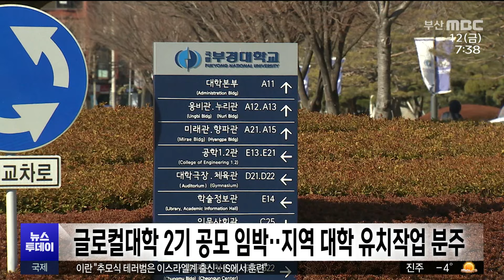글로컬대학 2기 공모 임박...지역 대학 유치작업 분주(2024-01-12,금/뉴스투데이/부산MBC)